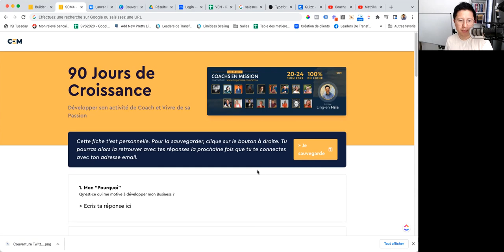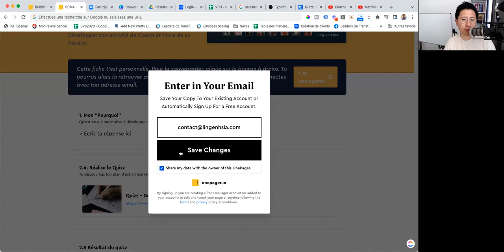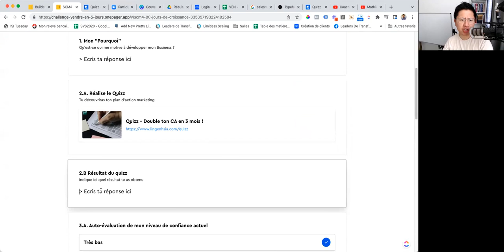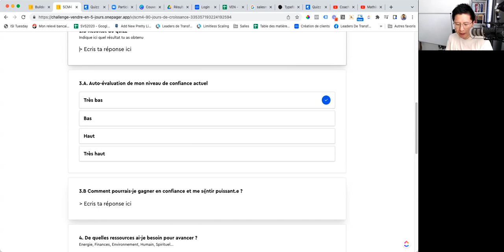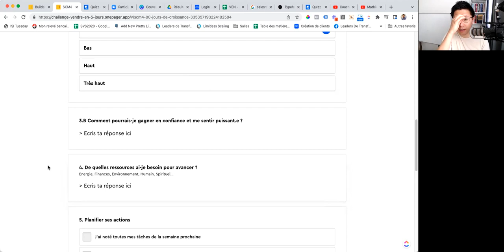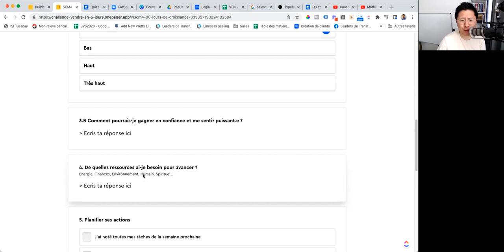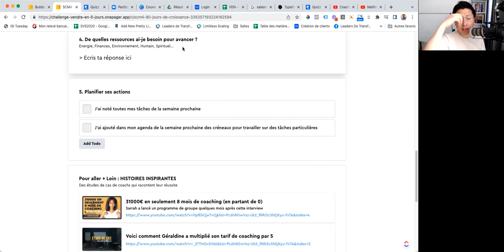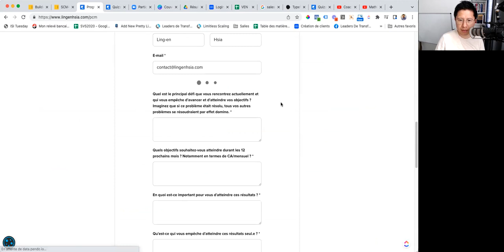90 Jours de Croissance (fiche disponible en description 👇)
📣 Révélation : Les 4 Secrets pour VIVRE DU COACHING
- Pour vous procurer le Pass VIP et accéder à l'ensemble des replays en illimité (et bénéficier de 1498€ de bonus), c'est
- 📚 Pour commander le livre Coach Prospère : La Méthode en 3 étapes pour vivre du Coaching, c'est